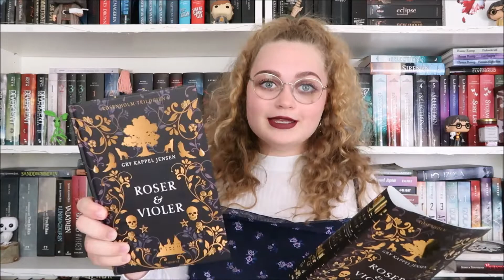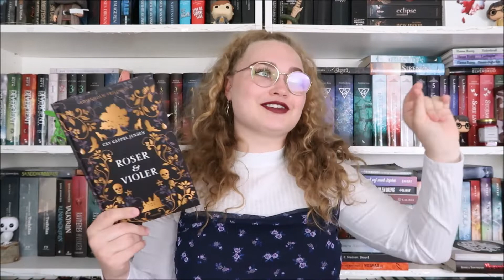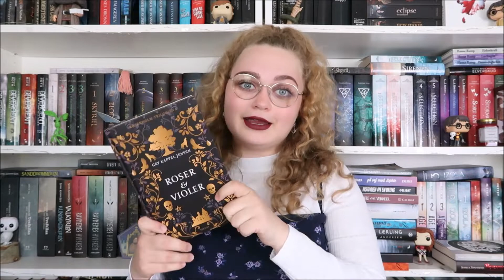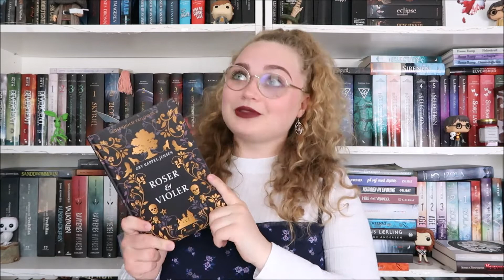Rosenholm triologien 1# Roser og violer boganmeldelse : Sofies bogverden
Tak for at se med!

• Jeg er 19 år gammel/ung
• Min yndlingsbøger er Twilight, The hate u give, Skovrå og Ravnenes
        hvisken
• Jeg har et stort crush på karakteren Dean Winchester fra Supernatural

Følg min på mine sociale medier
Bookstagram: Magical bookstagram
Goodreads:

Tusinde tak fordi at du så med. Det betyder meget for mig.

Jeg håber at vi ses igen i min næste video